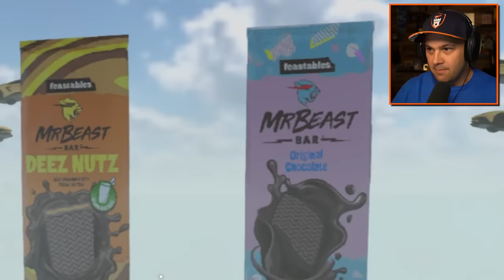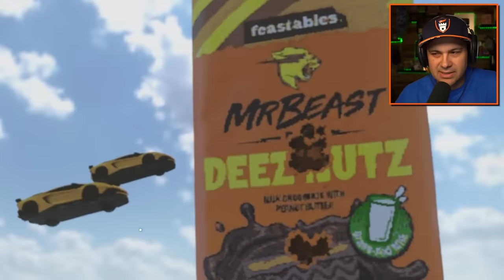Destroying EVERY YOUTUBER PRODUCT in Teardown!